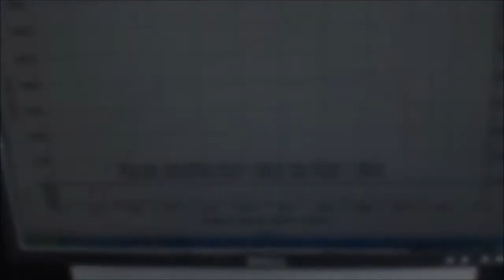LMR Tuned 417ci nitrous 2010 camaro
Came in for a tune with a freshly broken in engine, made good power but the stock intake is definitely holding it back. Peaked at 5800rpm cause it was out of air! On a 150 shot it helped the problem some because the nitrous is supplementing its own oxygen. Call today to set up your tuning appointment!